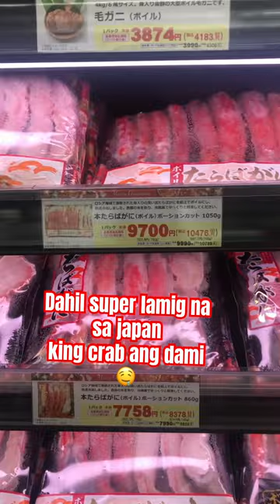ANG DAMING KING CRAB 🤤